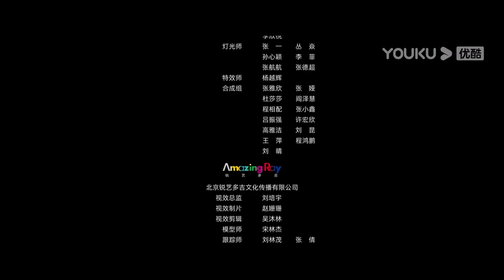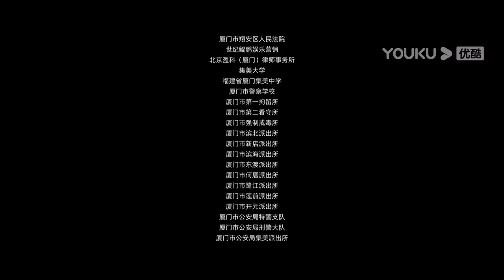[Out of Court] EP07 | Judge and Lawyer join forces to crack mysterious cases | Luo Jin/Xia Yu |YOUKU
[Out of Court 庭外] The series "Out of Court" is divided into two chapters "Blinding Elephant" and "The Last Straw". In the first unit "Out of Court · Blinding Elephant", the story takes place within 16 hours. Judge Lu Nan was on a business trip to Nanjin to report to the president and was asked to take part in a murder case that happened nine years ago. This case is inextricably linked with the gang smuggling case. In order to find out the truth, Lu Nan joined forces with Qiao Shaoting (Luo Jin) in Tianjin Port, and finally solved the real mystery with their "extreme operations". And Qiao Shaoting also accidentally got an important clue about the murder case that he followed up in "Out of Court · The Last Straw ". The second unit, "Out of Court · The Last Straw " tells the story of Qiao Shaoting, a gold lawyer who encountered many difficulties when he was in charge of a murder case. Despite being framed as a criminal suspect, he is still obsessed with investigating the truth of the case. At the same time, Xiao Zhen, an excellent young lawyer, partnered with him to follow up on the death penalty review of the case. In addition, the case also affected the secret disputes between Jinfu and Dezhi law firms in Jingang City.

★Starring: Blinding Elephant: Luo Jin / Jiao Junyan / Xia Yu / Li Guangjie /                     Li Zonghan / Gao Ye / Huo Qing / Cheng Yi / Tian Zheng
                    The Last Straw: Xia Yu / Luo Jin / Zhang Lingxin /Guo Ge / Luan Yuanhui / Guo Guangping / Ju Bozhan / Li Xiumeng
★20 Episodes